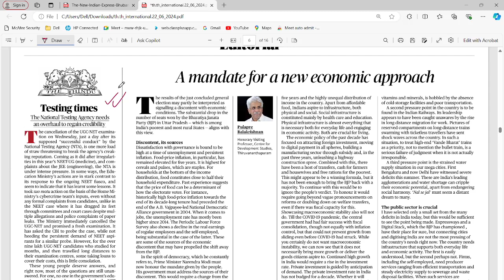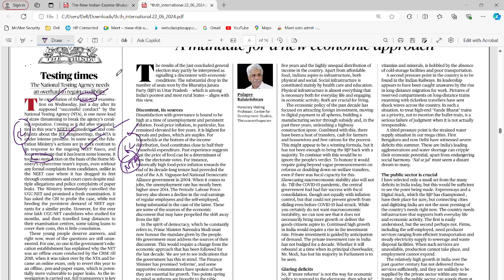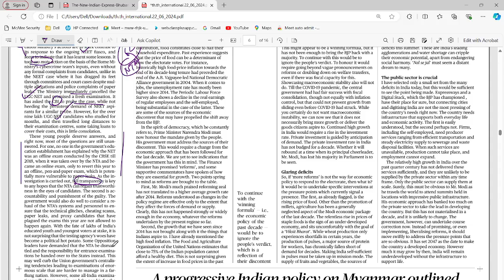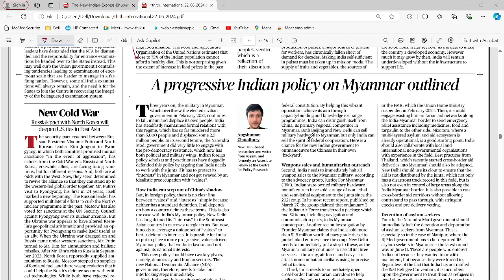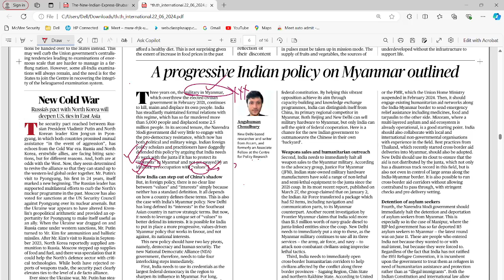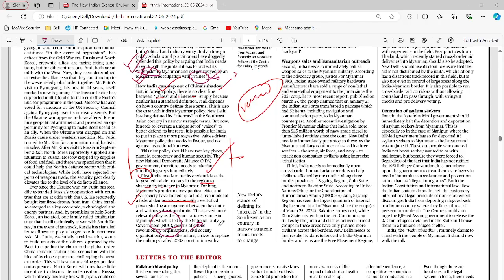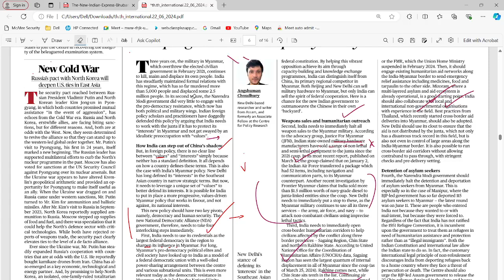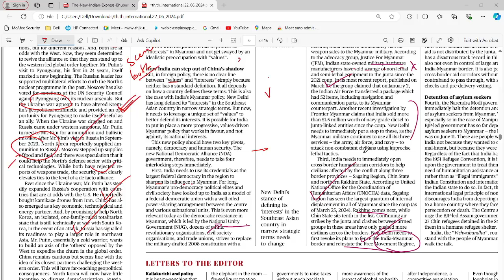UPSC/OPSC-Daily News Discussion: 22/06/2024: Plz comment, like ,share and give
ADMISSION OPEN FOR SUMMER BATCHES: OASHUB is a one stop solution for OPSC Aspirants. We believe in quality content and concept clarity. OASHUB offers (both online and offline) Classes .
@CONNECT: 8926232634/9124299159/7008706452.